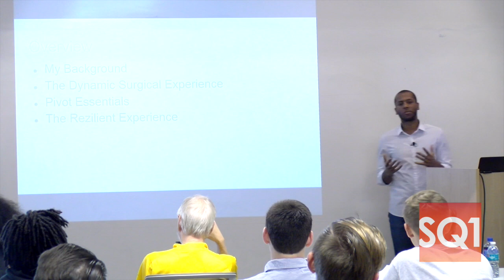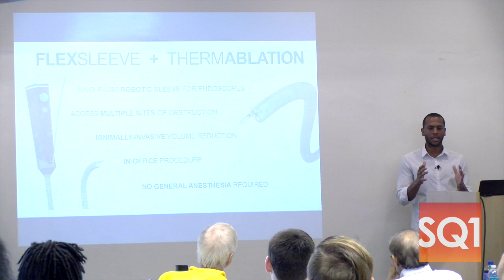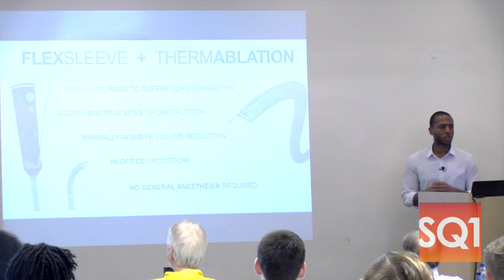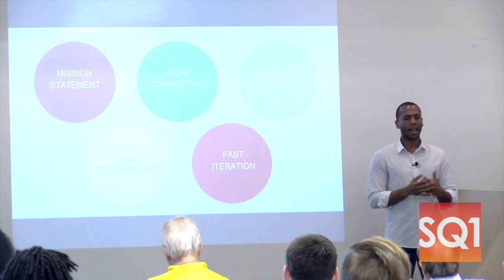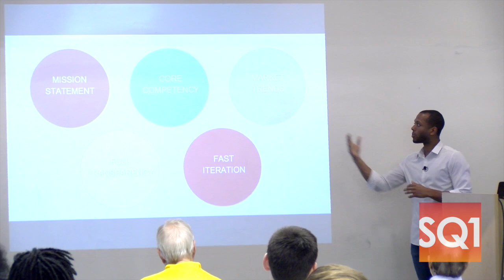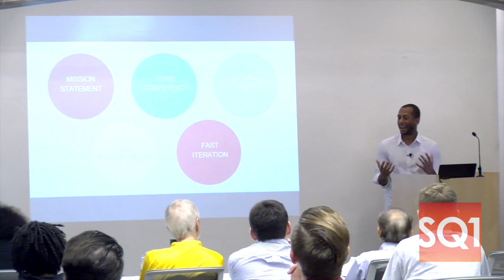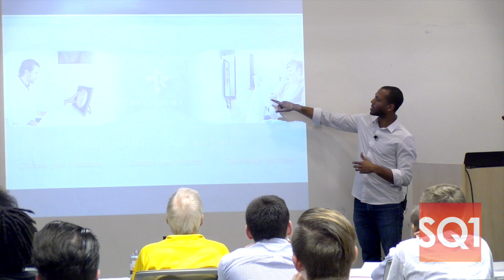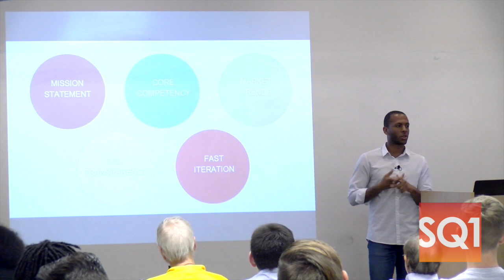Product and Company Pivots - Jeff Gamble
Jeff Gamble
Co-Founder and CTO
Rezilient